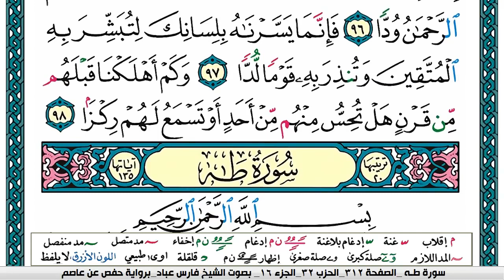سورة مريم مكتوبة فارس عباد Surah Mariam Fares Abbad